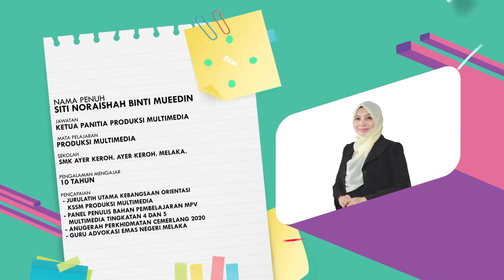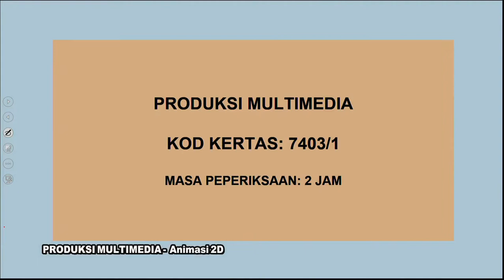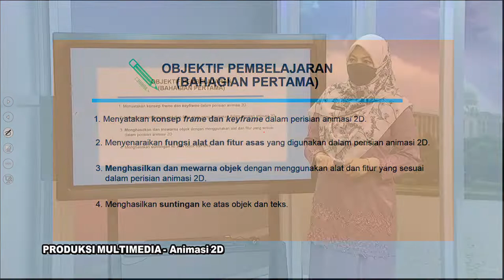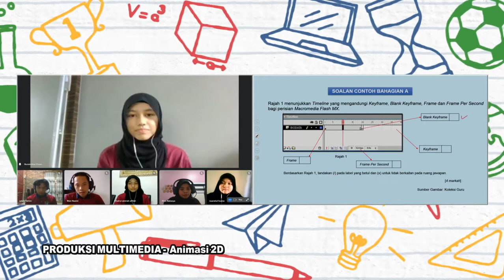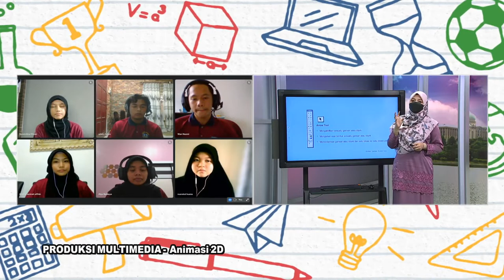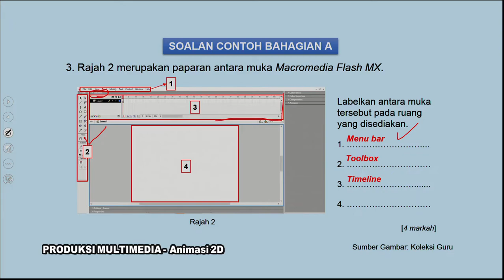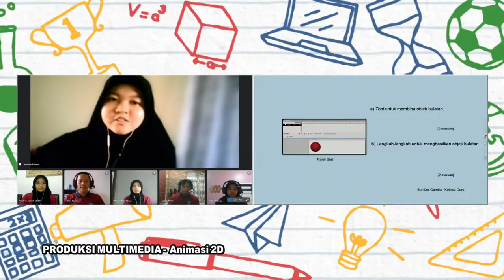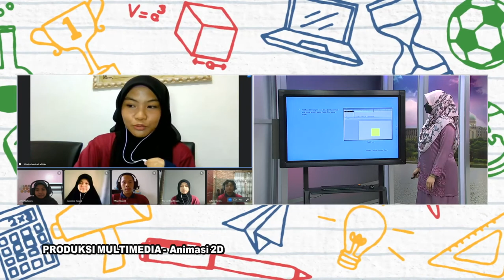DidikTV  Sukses SPM 2021 Ep 555 Produksi Multimedia Animasi 2D